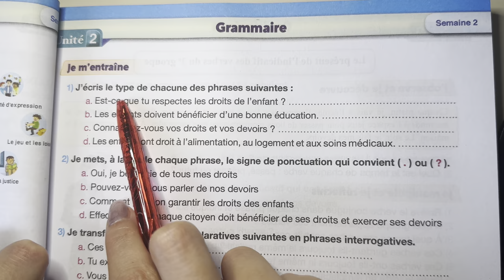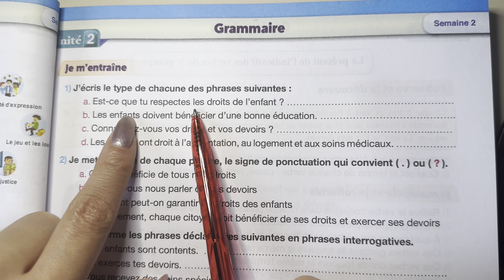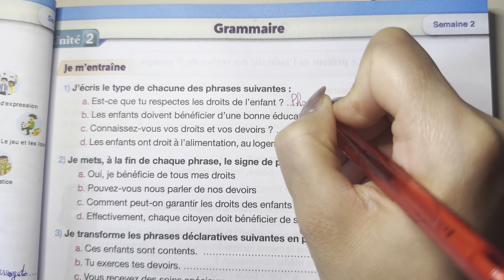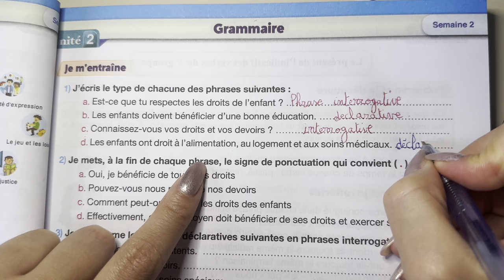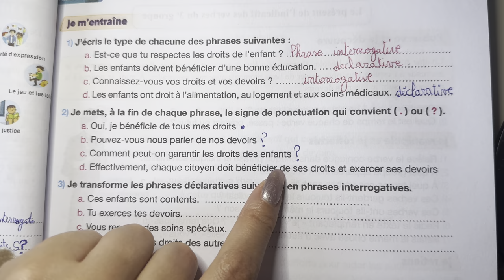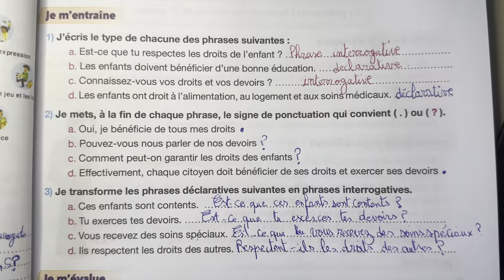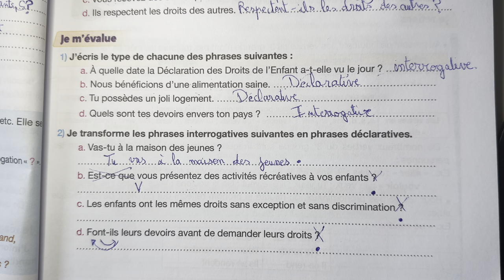5AEP. P49. Pour communiquer en français. Grammaire phrase déclarative et interrogative